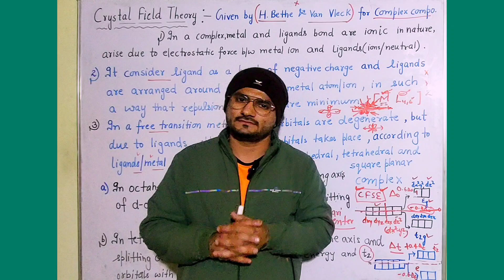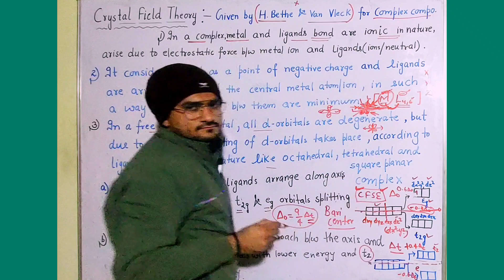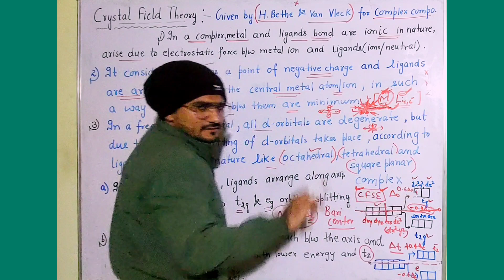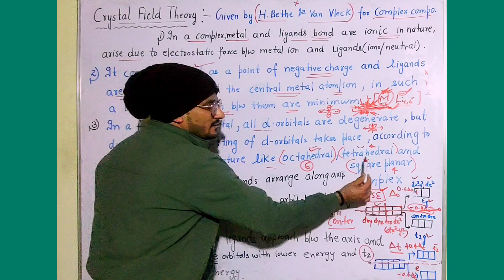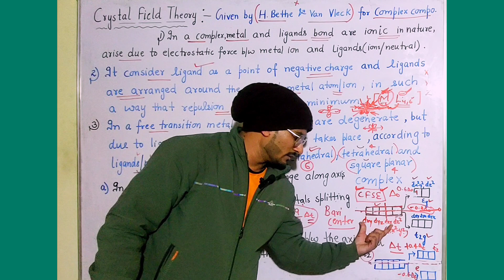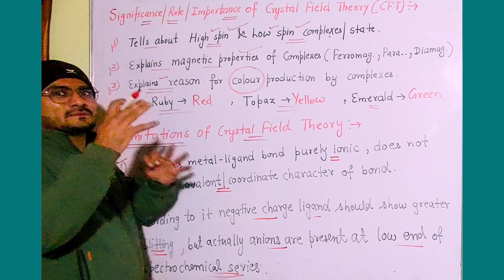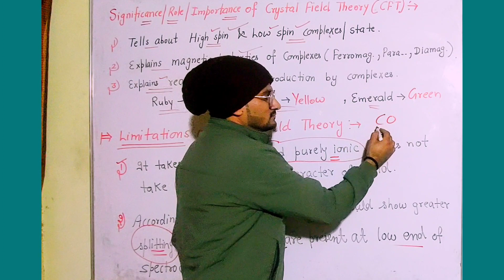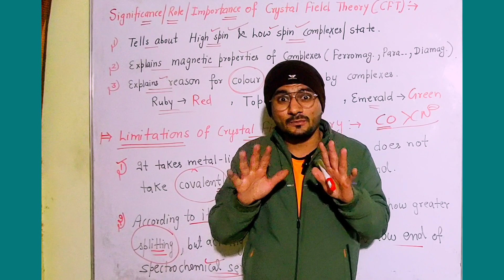Crystal Field Theory according to boards exams in one 8 minutes shot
in one shot crystal Field Theory
what Is crystal Field Theory for boards exams
what is limitation of crystal Field Theory
what are postulates of crystal Field Theory